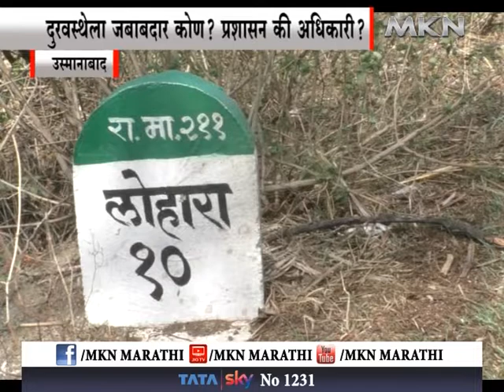उस्मानाबाद जिल्ह्यातील विश्रामगृह पडली धूळखात धूळखात पडलेल्या विश्रामगृहांवर लाखोंचा खर्च ?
धूळखात पडलेल्या विश्रामगृहांवर लाखोंचा खर्च ?